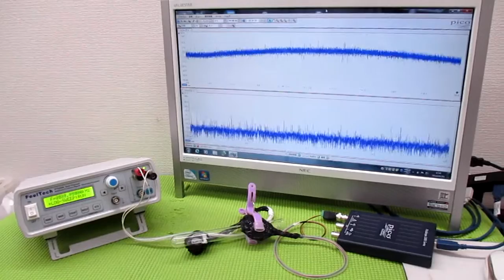技術動画（超音波制御技術）